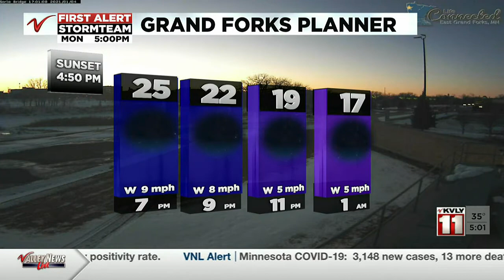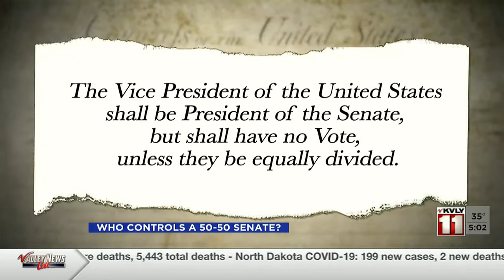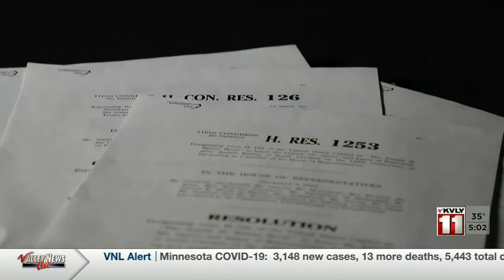News 500PM News January 4 Part 1